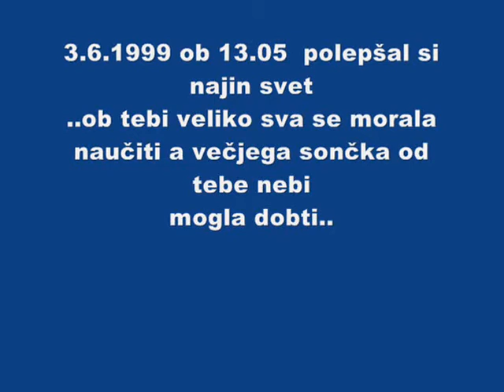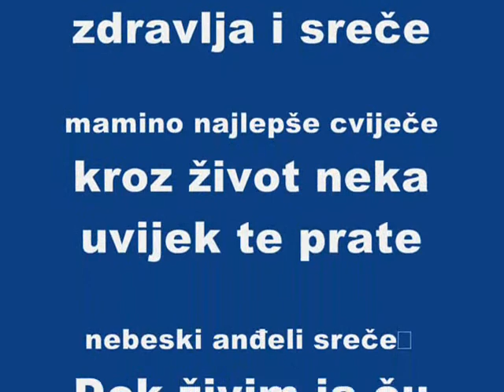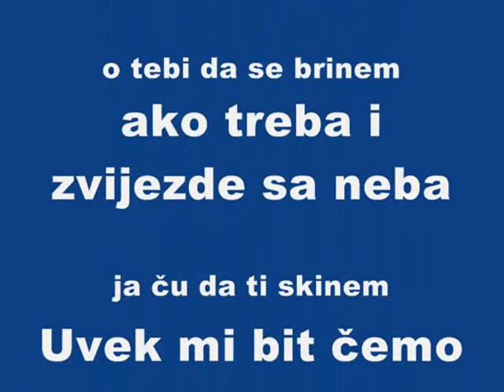Happy birthday my dear Maj